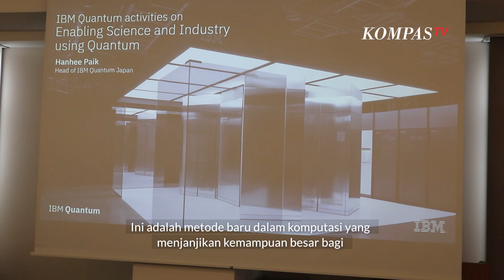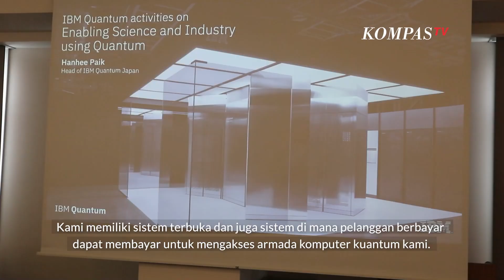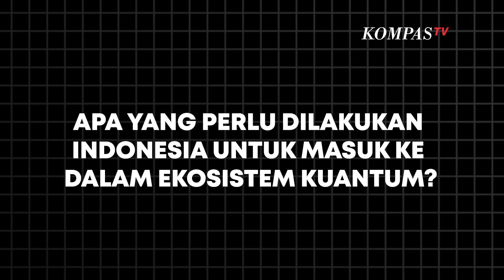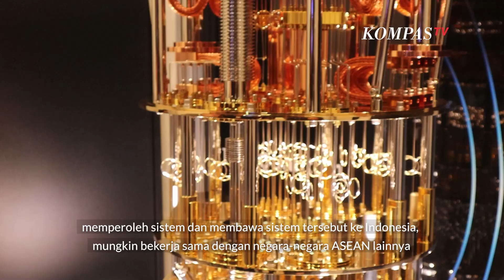IBM Buka Peluang Indonesia Masuk Ekosistem Quantum